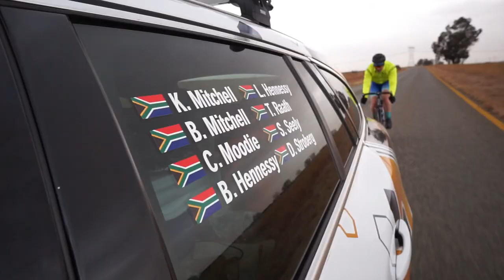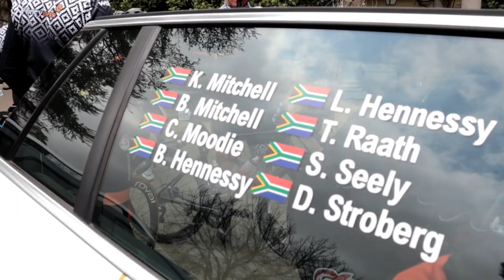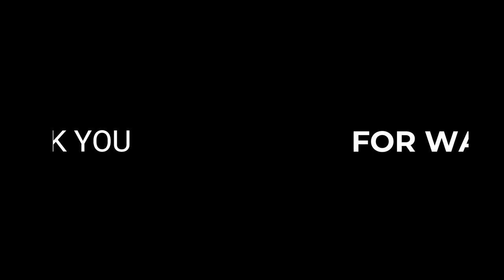A South African Cycling Documentary | Team Honeycomb Pro Cycling | Centurion to Parys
Cycling your bike with your best mate, adventure awaits when Team Honeycomb goes on a cycling tour to the north west. The Johannesburg based team takes you on a journey of good riding, great friends and more  memories to make up for any lost COVID prep. Destination Pro-Conti Tour Team